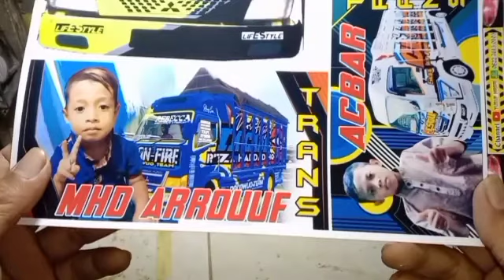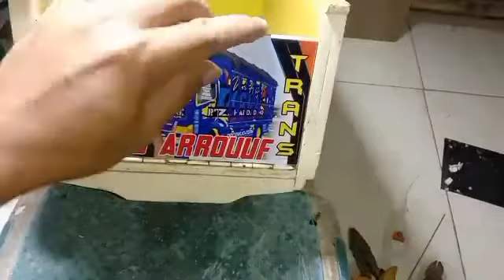Miniatur truk kayu pasang lampu (Miniature wooden truck with lights)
Pemasangan lampu miniatur yang telah berusia ± 2 tahun.